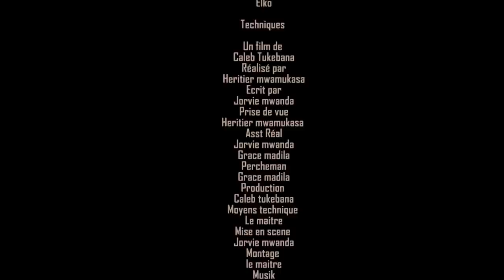BOLOKI 5 // serie congolaise // cinarc tv // caleb tukebana // @ nov 2022